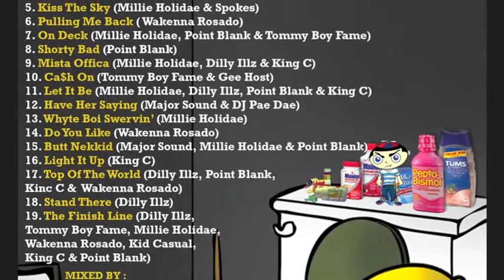ON DECK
POINT BLANK MILLIE HOLIDAE & TOMMY BOY FAME BODY THIS!!! WHAT YOU NEED ITS ON DECK!!!